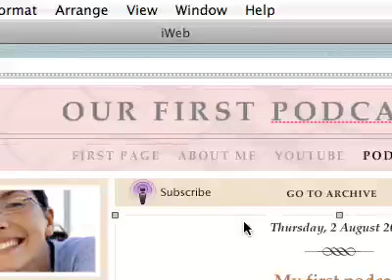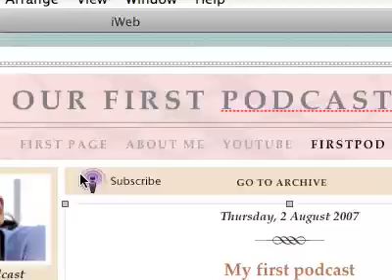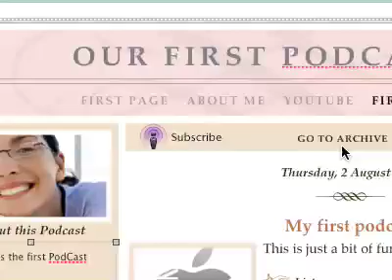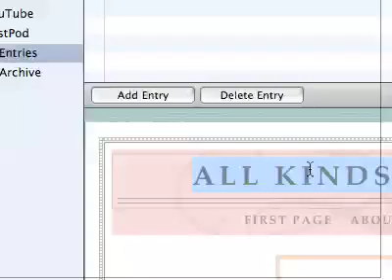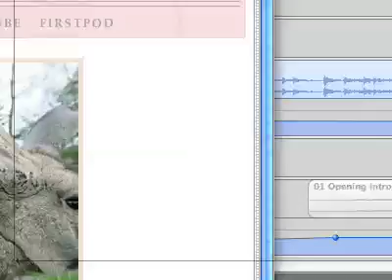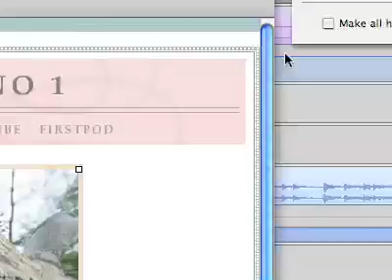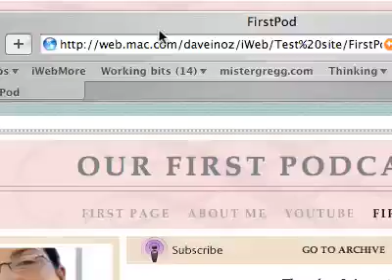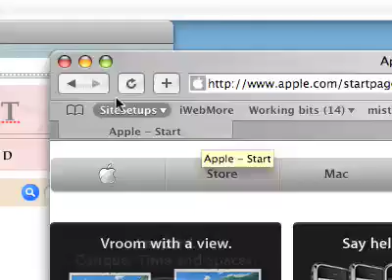iWeb podcast page, what to do.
OK we now have the podcast in iWeb and now we can make some changes. From Australian mac dot com